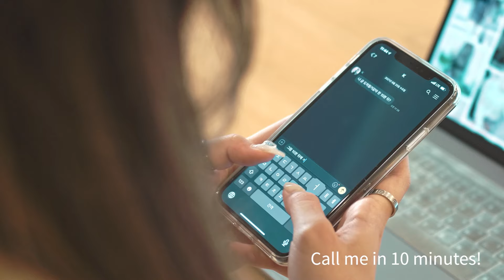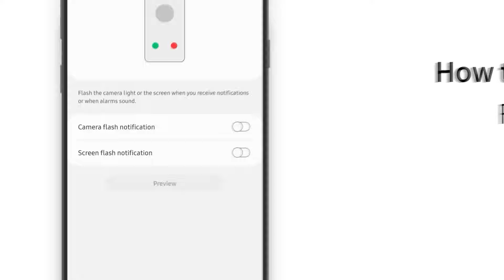Special Lighting Phone Cases !｜TinyTAN 2D Dynamite Light Up Case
Various and different phone cases, will gonna catch your eyes!
SGDESIGN

- Find the Best Korean Products on the B2B Online Exhibition!
🙌🏻 Meet a variety products with our KBIZ.